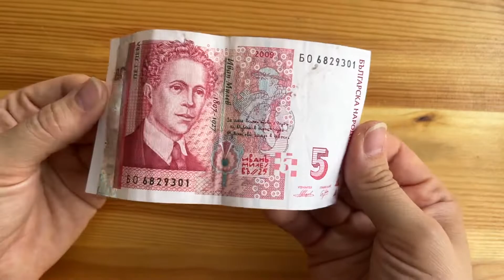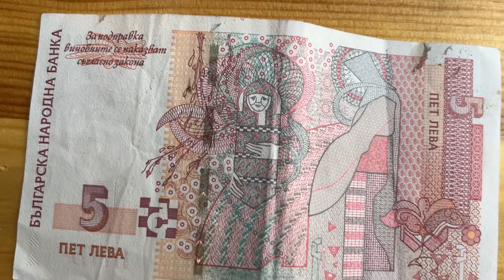Bulgarian lev - BGN - Български лев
Detailed review of Bulgarian lev (BGN) - official currency of Bulgaria.

Централната банка на Република България
Each lev (meaning 'lion') can be divided into 100 stotinki. стотинки, stotinka, стотинка
Иван Милев

Подробный обзор болгарского лева (BGN) - официальной валюты Болгарии.

Пет Лева 5 лева
Българската народна банка